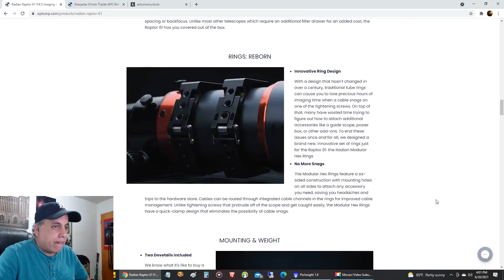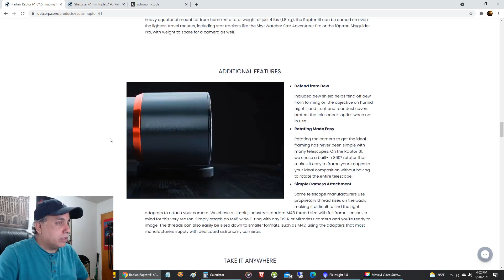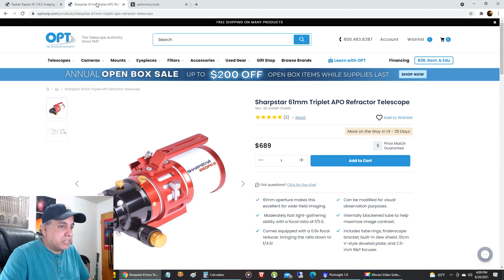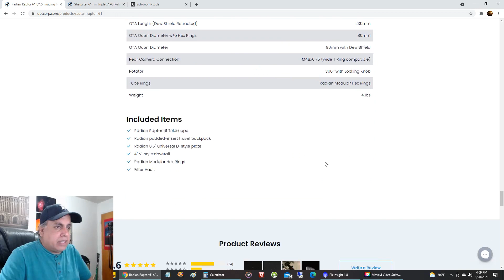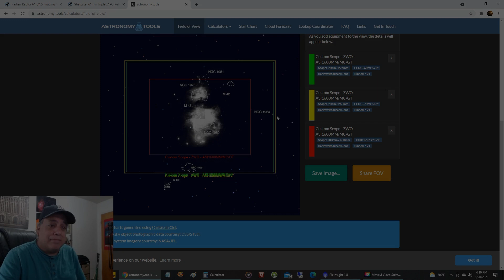I Need a NEW Telescope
It's been a while since I've tried a brand new telescope, but now I have the itch to get one.  But I'm looking to go in the direction of a wider field of view (FOV) to capture a larger area of deep space in a single frame.  In this video, I compared a few features of the Radian Raptor 61 f/4.5 Imaging APO Telescope and the Sharpstar 61mm.